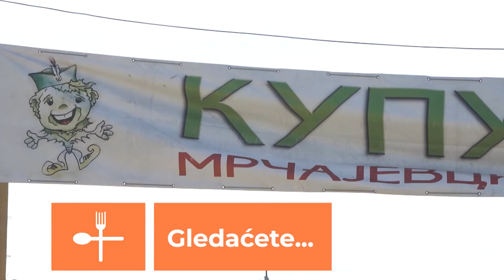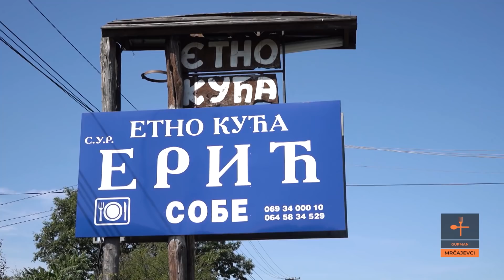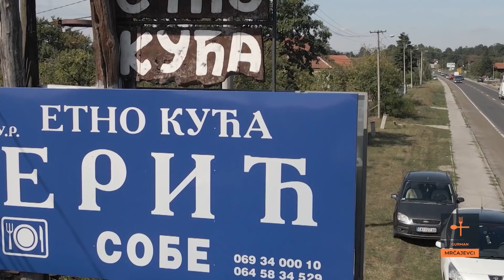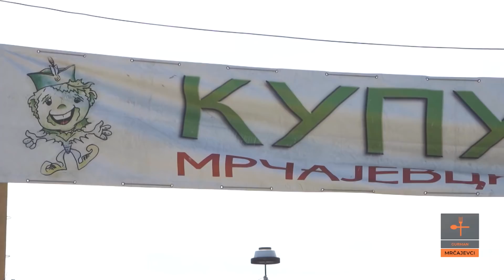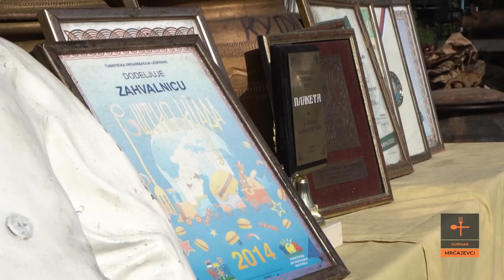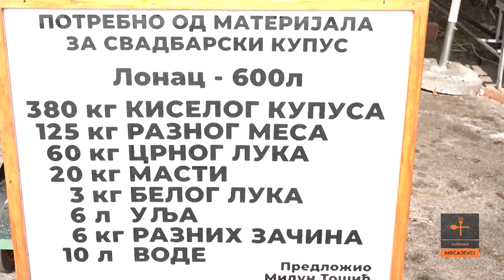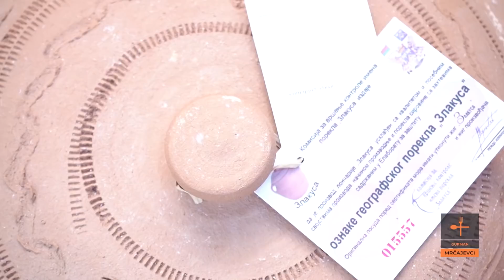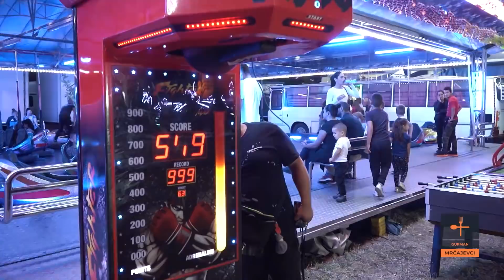Mesa, pića, muzke, i VRHUNSKOG KUPUSA | KUPUSIJADA | Tajni sastojak za savršen KUPUS | GURMAN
Mesa, pića, muzke, i naravno, VRHOVNOG KUPUSA | Kupusijada i tajni sastojak za savršen KUPUS | GURMAN S03 EP13